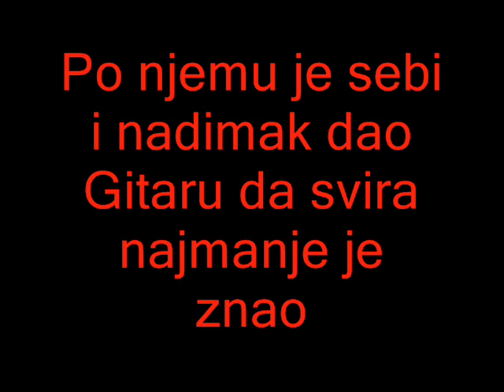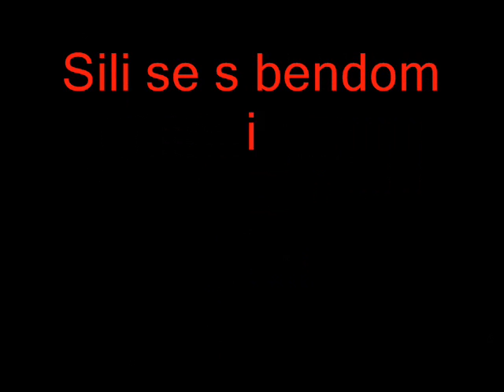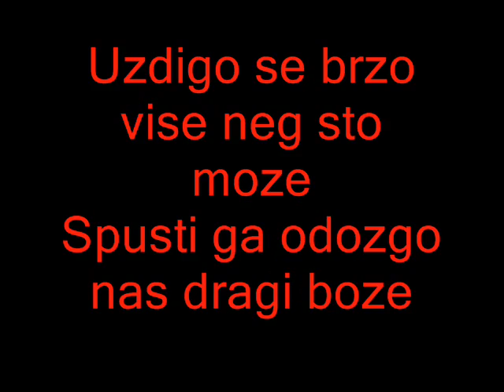Mrmoti - Zar i ti sine blekmure (censored)